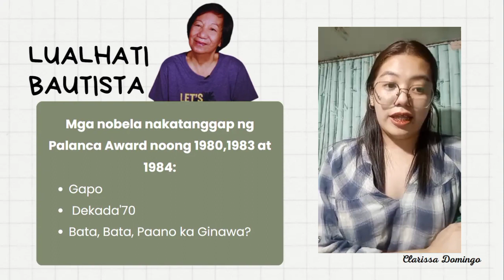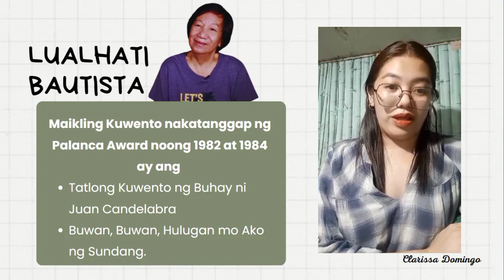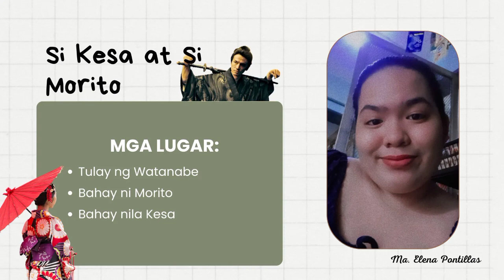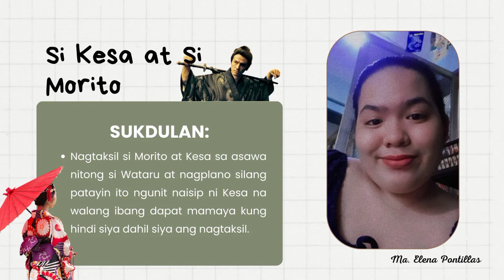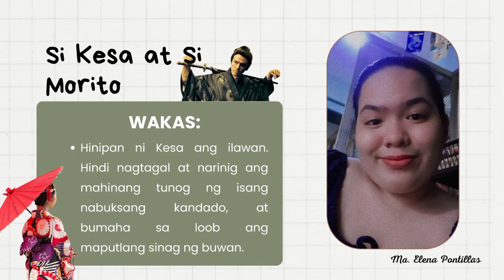Si Kesa at Si Morito (Lualhati Bautista)